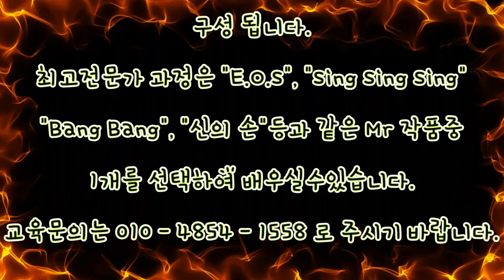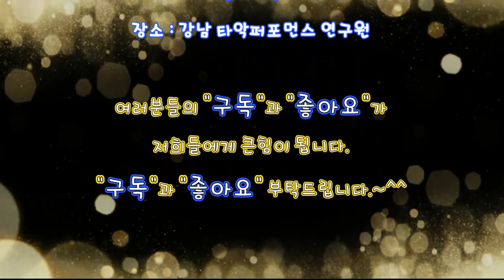난타 난타배우기 타악퍼포먼스 모듬북 1급 자격증 난타공연팀 바투타 가이드 한동주강사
오랜만에 제가 함께 바투타 멤버들과
모듬북 자격증 1급 가이드 영상을
찍었습니다ㅎㅎㅎ ^^

보기시엔 그냥 치는 것 같지만...
저 BPM의 빠른 속도의 스트로크로
퍼포먼스 움직임까지 더해
치려면  ㅋㅋㅋㅋ
엄청난 열랑과 에너지가
필요하답니다 ㅠㅠ

저희도 다 찍고나서 다들 바닥에
내동댕이? 굴렀어요
다들 숨차 가지고 ㅋㅋㅋ

난타 타악퍼포먼스도 제대로 치면
엄청난 칼로리 소모와
유산소 운동 되시는 거 아시죠? ㅋㅋ

오늘도 즐감하시고~
바투타 난타공연문의나
자격증 및 작품문의는
서원호 예술감독님께 연락주시면 됩니다!

많은 관심 부탁드려용~

그럼 전 다음 영상 때 또 만나요!!^^